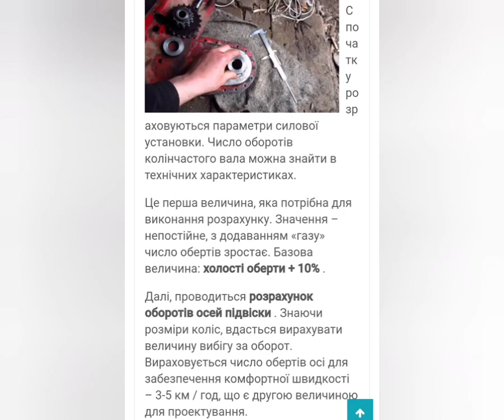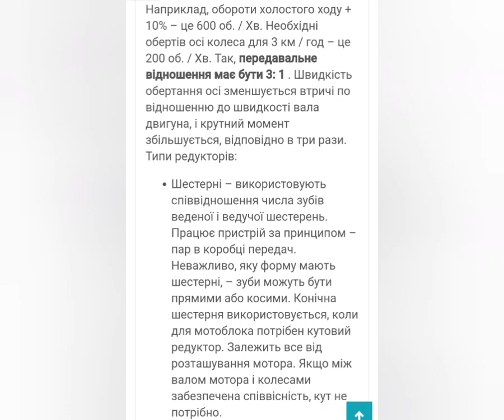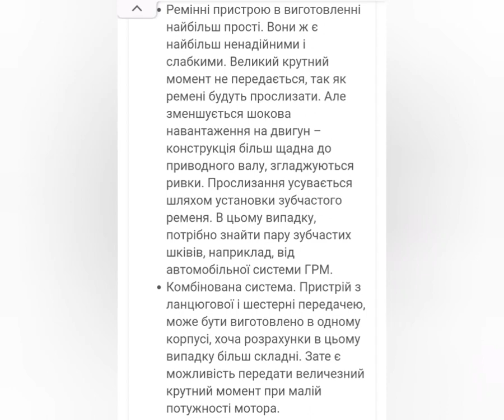Процес виготовлення редуктора